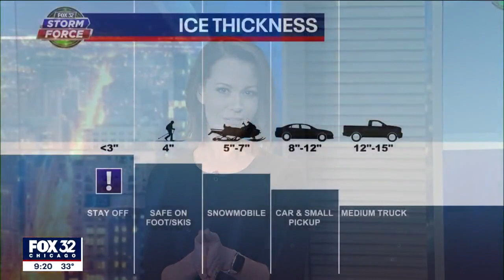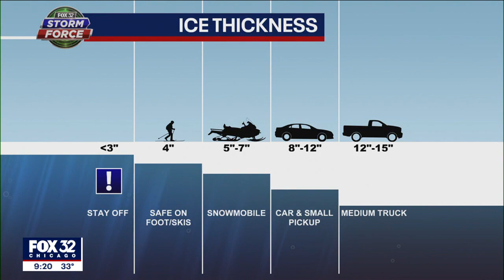How thick does ice have to be for it to be safe?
Emily Wahls is educating us on ice cover and how thick it should be for safety reasons.